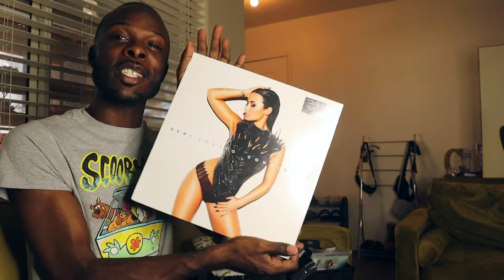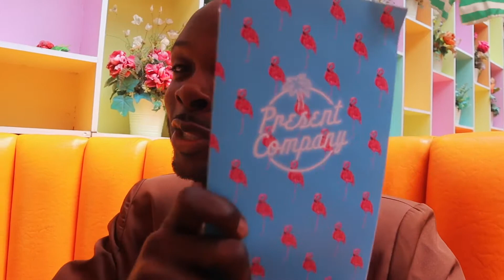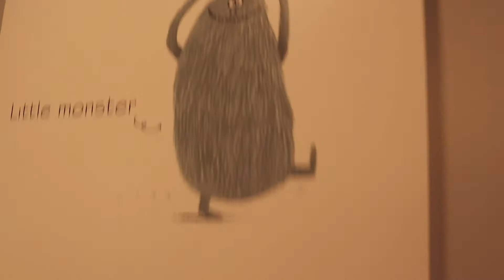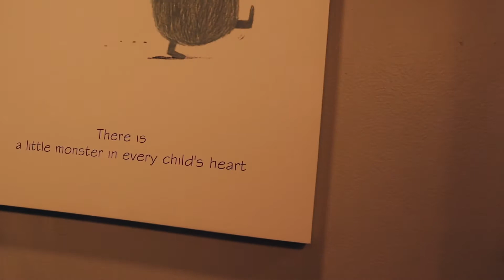CELEBRATING MY 29th BIRTHDAY IN HOUSTON TX | KYLER MALONE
Hey guys, I know I been gone for a while! But I’m back to celebrate my 29th birthday in houston!!